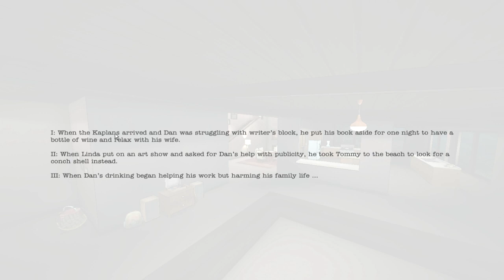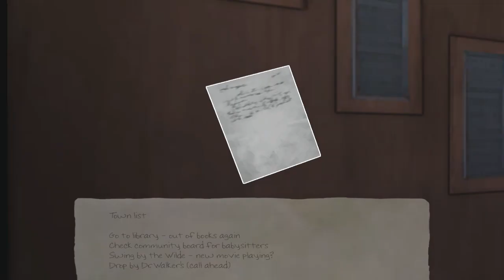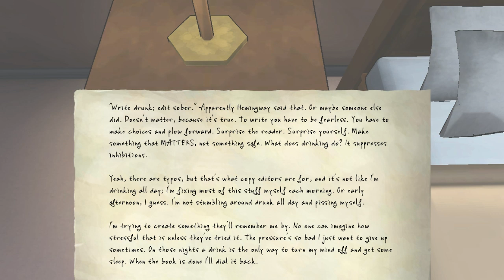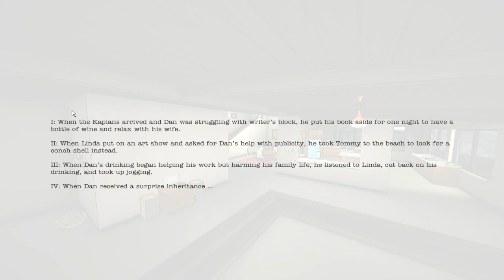The Novelist #3 - ทางเลือกที่ดีที่สุด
ครอบครัวแคปแลนด์ ย้ายบ้านมาอยู่บ้านหลังนึง ที่มีประวัติ คนย้ายเข้าย้ายออกตลอดเวลา
แต่ "แดน" หัวหน้าครอบครัว ไม่ได้สนใจอะไร เขารู้แต่ว่า ที่นี่มันห่างไกล เงียบ และมีสมาธิ

เขามีเรื่องต่างๆ มากมายที่ต้องคิด ทั้งเรื่อง ชีวิตครอบครัว การบริหารครอบครัว และ ลูกชายของเขา ทอมมี่ แต่แดนเองก็มีเรื่องที่ต้องคิดหลายเรื่อง จนหัวหมุนไปเลยในหลายๆ ครั้ง ใครกันละ จะเป็นคนช่วยให้แดนตัดสินใจได้เฉียบขาดในเรื่องเหล่านี้ .